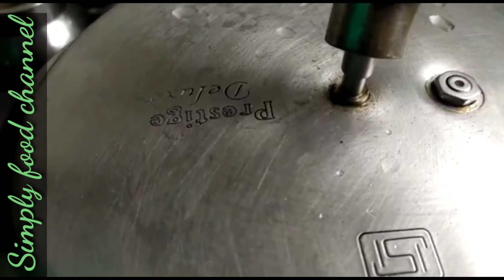நாட்டுக்கோழி குழம்பு செய்வது எப்படி / nattukozhi kulampu / நாட்டுக்கோழி கிரேவி / nattukozhi gravy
நாட்டுக்கோழி குழம்பு செய்வது எப்படி / nattukozhi kulampu / நாட்டுக்கோழி கிரேவி / nattukozhi gravy / நாட்டுக்கோழி குழம்பு எப்படி சுவையான செய்யலாம்
கிராமத்து சுவையில் நாட்டுக்கோழி குழம்பு

Country chicken curry as the name indicates, is a traditional Indian style chicken curry made with spice mix by stewing the ingredients. The fragrant chicken curry can be accompanied with rice, roti and chapati for best flavor.

நாட்டுக்கோழி சூப் 👇👇👇

For country chicken soup click this link

Ingredients
4 to 5 Dry Kashmiri chilli
1 tspn coriander seeds
1tspn fennel seeds
2 cardamoms
1 small piece of cinnamon
2 cloves
1 tspn poppy seeds
coconut few pieces
7 to 8 shallots
1 tspn Ginger garlic paste
Gingelly/sesame oil for cooking

எங்கள் சேனலுக்கு வந்தமைக்கு மிக்க நன்றி வீடியோவை முழுமையாக பாருங்கள் குறைந்தது மூன்று நான்கு நிமிடமாவது பாருங்கள்
 நன்றி